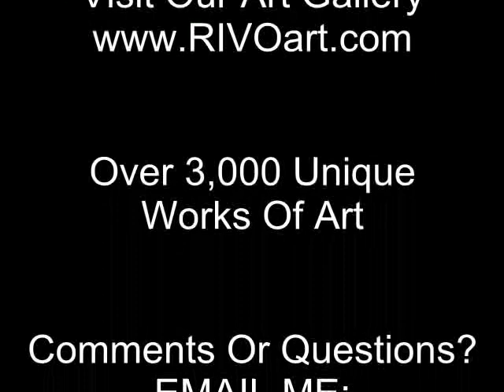Hummingbird Feeders - Wisconsin Garden Video Blog 126.avi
OK, we've finished added 7 newly decorated Shepard Hooks with flowers and 10 new Hummingbird feeders to add to our Wisconsin Garden flora environment in honor this Memorial Day Rememberance Holiday.  Thank you Richard for your service as we extend our thanks to all veterans everywhere who have served, both past and present.